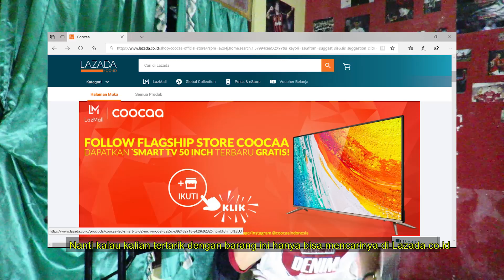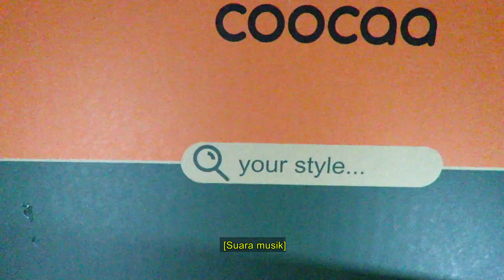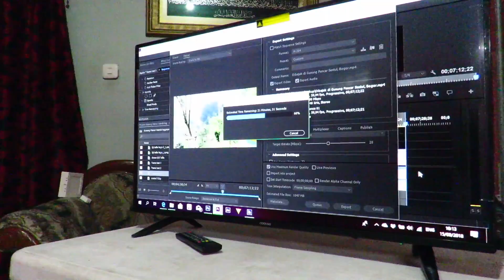LED TV 40 inchi seharga 2 Jutaan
LED TV 40 inchi seharga 2 jutaan? kenapa enggak!

Coocaa adalah sebuah merek dagang yang bergerak di bidang elektronik, khususnya televisi. brand yang satu ini merupakan milik PT Skyworth Industry Indonesia yang menghadirkan beragam TV menarik, termasuk smart TV.

Perusahaan ini sendiri di Indonesia memiliki pabrik di Cikarang dan sudah mengakusisi Toshiba.

[PS]: Konten yang ada di dalam video ini murni pendapat saya secara pribadi. Tanpa disponsori oleh produk terkait].

PERISCOPE: @iqbalciraw